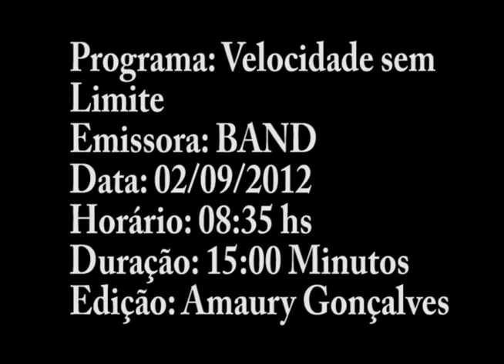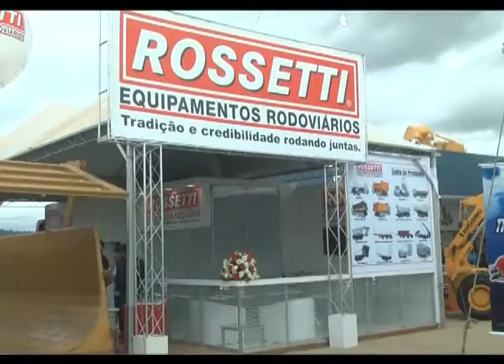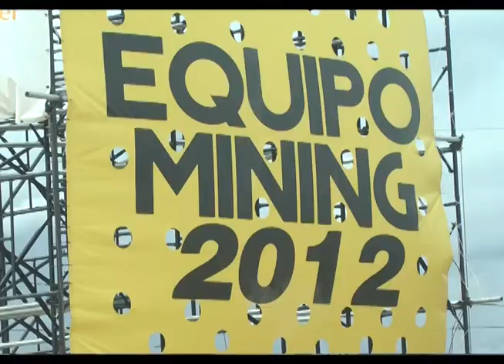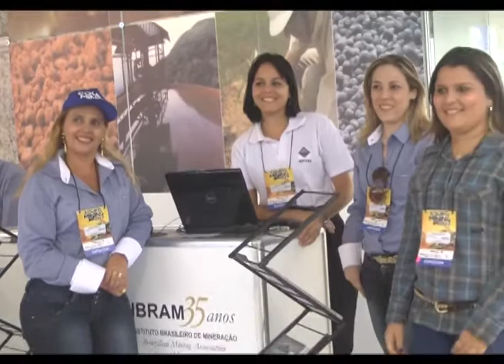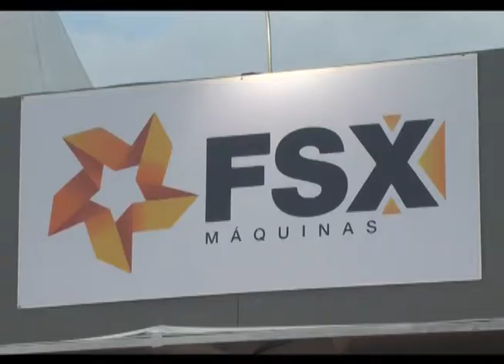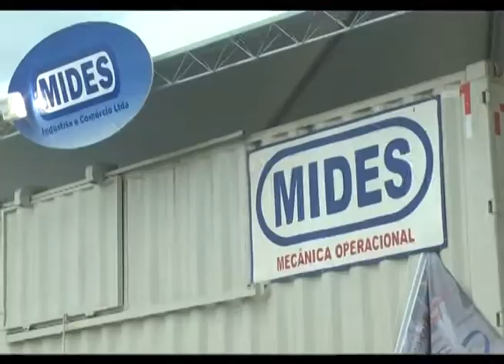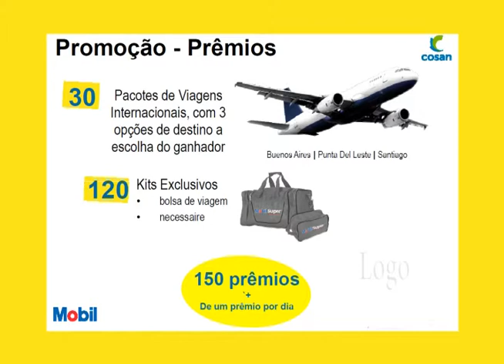PROGRAMA VELOCIDADE SEM LIMITE BAND 02 09 12